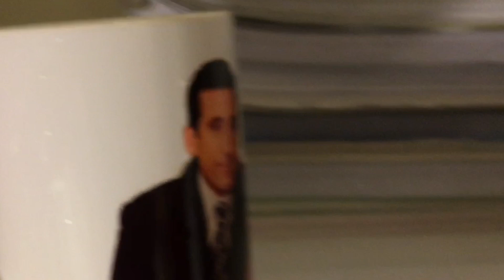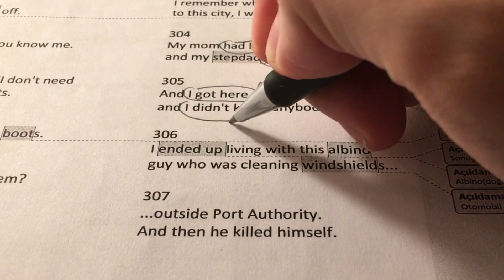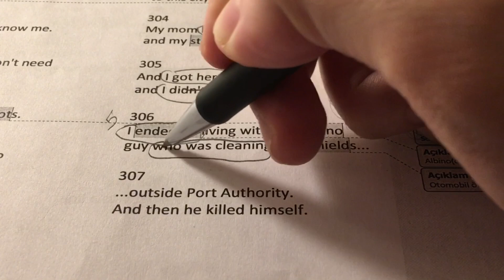How To Speak English Without Making Grammar And Pronunciation Mistakes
Intro 00:00
You Make Mistakes 00:41
My English Speaking Clips From 2020 01:08
You Need To Know 2 Things About Speaking English 01:48
Shadowing 03:18
I Learned Grammar Without Learning Grammar 05:25
Learning Grammar Can Stop You Speak Fluently 07:45
How To Speak English Without Making Mistakes 08:34
The Only Mistake You Need To Avoid 11:08
Trust The Process And Do Your Best 11:51

"I make still mistakes?" "I STILL make mistakes!!!" :)))

This video was filmed and edited on iPhone 6s. Editing App: Imovie